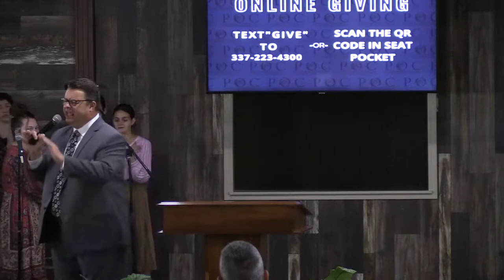"From Generation to Generation" | Evangelist Greg Albritton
Sunday Morning Worship and The Word